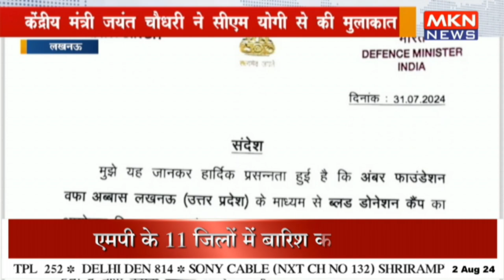केंद्रीय मंत्री जयंत चौधरी ने सीएम योगी से की मुलाकात